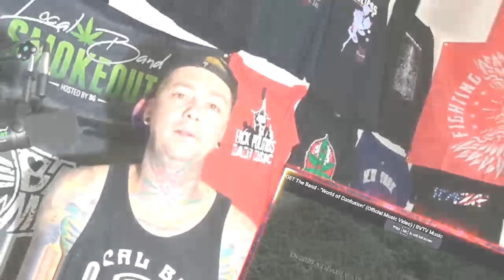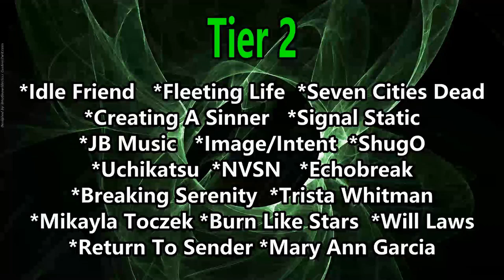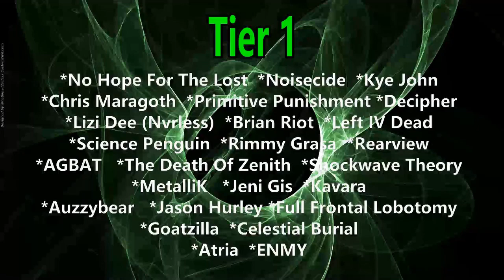Poet the Band - World of Confusion ( Reaction / Review )